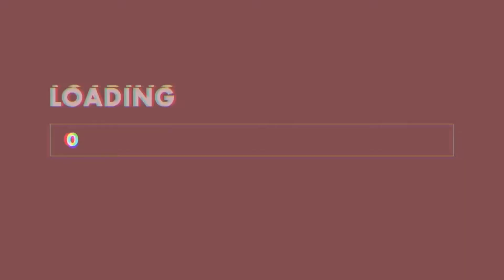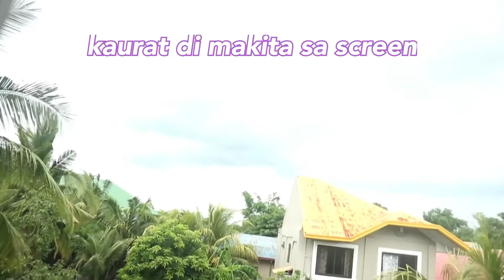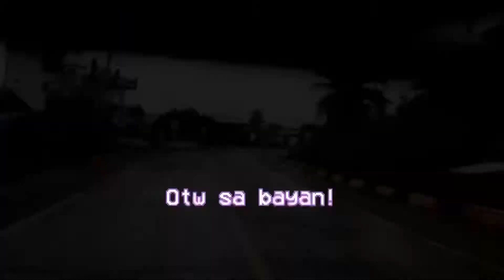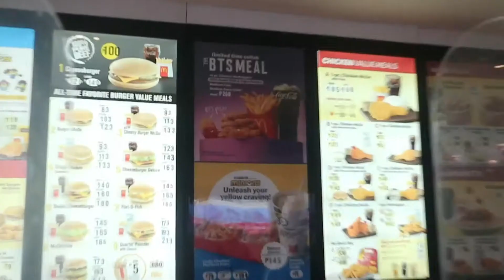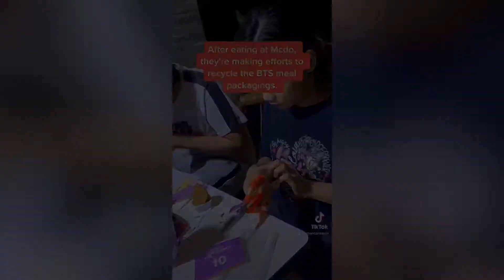ANG SIKRETO NG BTS MEAL NG MCDO! (Worth the hype ba?) | Marc Arleson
BTS Meal ng Mcdo, approve nga ba sa mga pinsan kong armies? Worth it nga ba ang P260 Pesos namin?

Hi, I'm Marc Arleson. I do daily vlogs and entertainment videos.